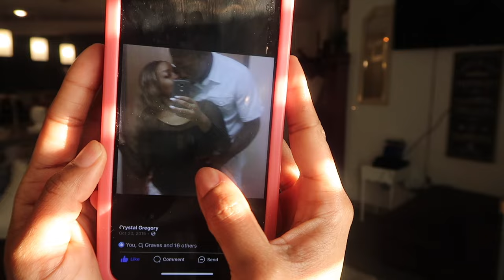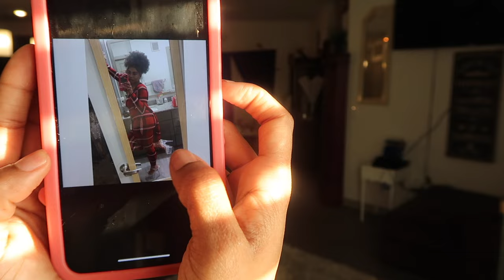♨️🌤summer babe | 😍super cute FULLY covered swim suites 👙 ALL SIZE friendly🔥 | crystal ink